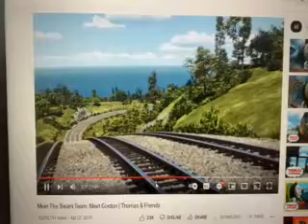MICKEY MOUSE CLUBHOUSE AND THOMAS AND FRIENDS MICKEY AN THOMAS HIDE AND SEAK PART 19 REMAKE REUPLOAD